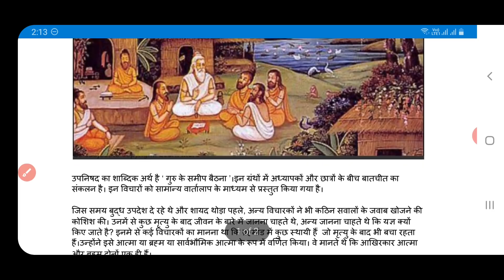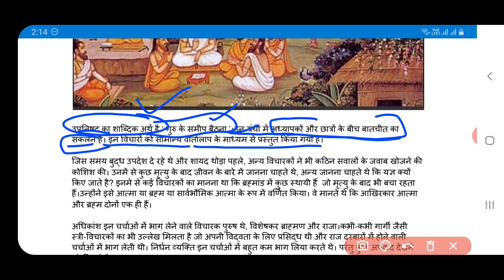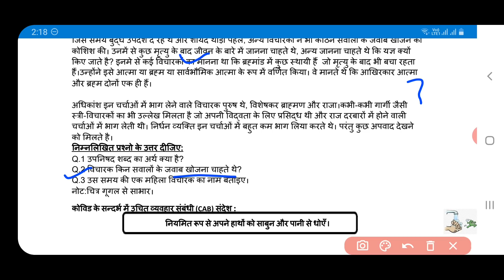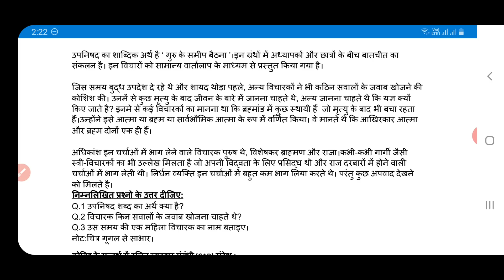social science worksheet 20 class 6 (7/12/20) hindi medium/sst worksheet 20 class 6/ssc worksheet20